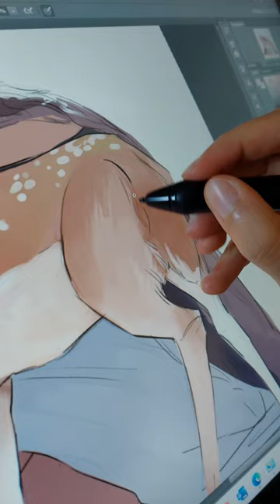Painting a deer in the snow ❄️💙